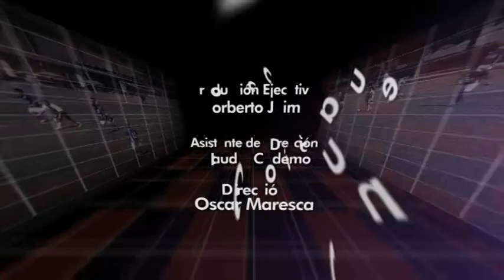Semillero 64 Estudiantes Segundo Bloque